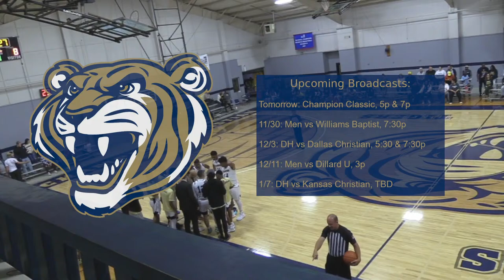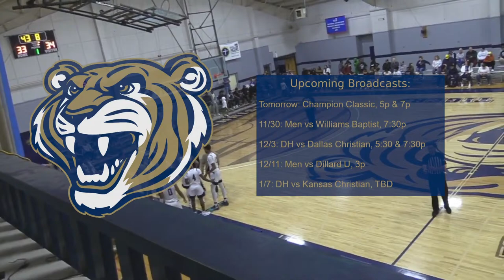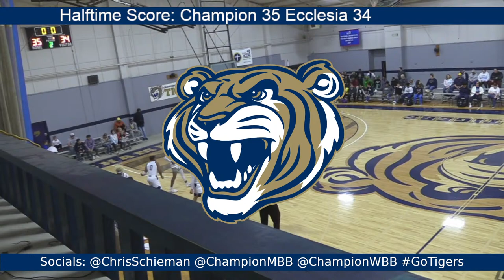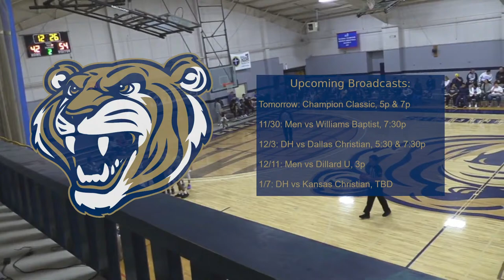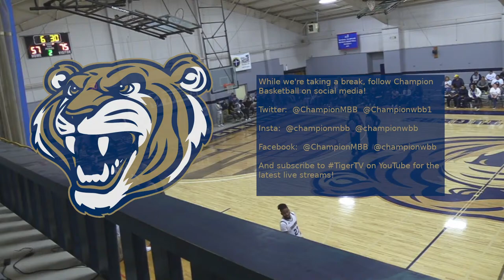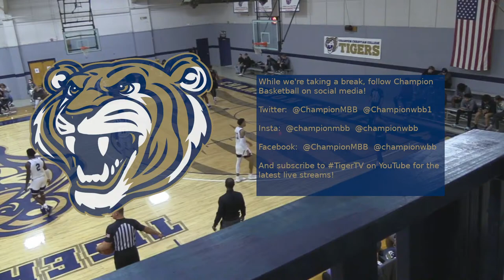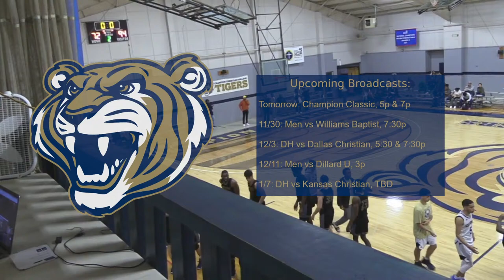Champion Men vs Ecclesia College (Champion Classic)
Start time is approximate.